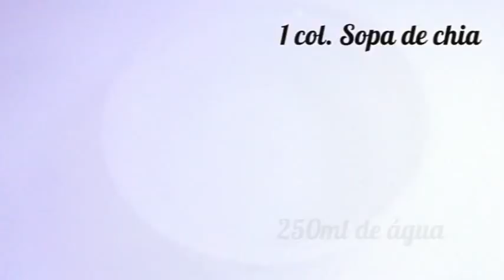Dieta Dukan - Receita de Geleia de Goji Berry Diet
Receitinha deliciosa de geléia de goji berry DIET. Ideal para pessoas que fazem dietas de restrição de açucares ou adeptos da Dieta Dukan.